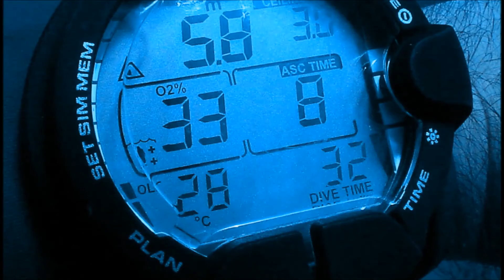Bahia & Ceará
Underwater Archaeology in Brazil